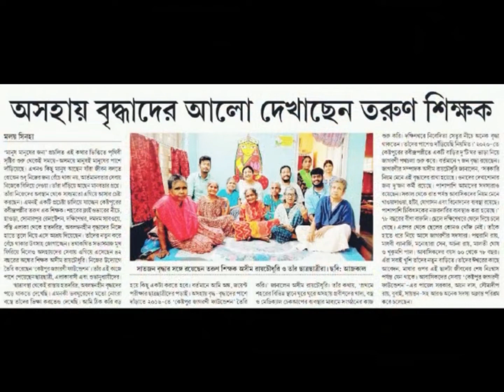|| Autumn of Life ||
Being human is given. But keeping our humanity is a choice. Love and compassion are necessities, not luxuries. Without them humanity cannot survive. Our third period will help us to connect with this. As members of Deestha Foundation, we hope that people will finally come to realize that there is only one ‘race’ – the human race – and that we are all members of it. This year, our theme is all about Childhood. And we know, old age is the second childhood. And therefore, this phase too needs care, love and compassion. But unfortunately, the reality is different for many. Otherwise, this world would never have seen Old Age homes. This year, we have stood strong with Jagorani, in their venture named: Natun Ghar- a free old age home for destitute women, where they are rehabilitated with dignity and respect. Because Old age is not a disease - it is strength and survivorship, triumph over all kinds of vicissitudes and disappointments, trials and illnesses. We thank all the members of Sanhati and Mandalam who have generously contributed for this cause.